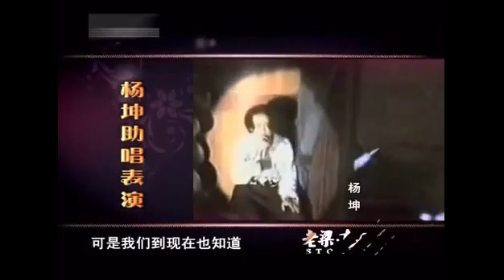老梁故事汇：杨坤 为爱疯狂